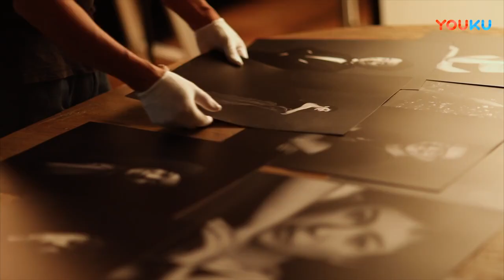台灣聖羅雅攝影團隊-- 國際攝影教父 盧偉(LUWEI)老師專訪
來源：未艾映畫

盧偉，生於1962年，台灣著名人像攝影師，在台灣享有“南盧葦，北茶壺”之稱。經常為企業家拍攝形象肖像照，曾為王祖藍夫妻、黃奕，馬伊俐、王水林、彭高唱、潘霜霜等知名藝人和模特拍攝。
曾獲得亞太華人攝影師類金牌獎，並多次擔任該比賽評委。2011年被評為中國“十大影像先鋒人物”、“十大寫真樣照攝影師”，《今日人像》金貝大師匯影像先鋒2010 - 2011年度人物等獎項。
曾擔任《人像攝影》、《大眾攝影》、《新娘》等專業攝影雜誌的客座講師，作品多次刊登在《新娘》、《時尚新娘》、《人像攝影》、《今日人像》等知名攝影雜誌。
盧偉老師近三十年來在影視行業界摸索，總結出了一些他對人像攝影的理念和獨特觀點，特地於2013年創立“蘆葦影像”工作室來傳承他的影像理念和創作堅持。
盧偉老師著迷於婚紗攝影。他說自己是「天生的幸福見證者」。不同於其他的婚紗攝影師，當他在攝影時，他讓所有的新人覺得自己是最幸福的人，他說，當新人覺得自己是最幸福時，那他們就真的是全世界最幸福的人！